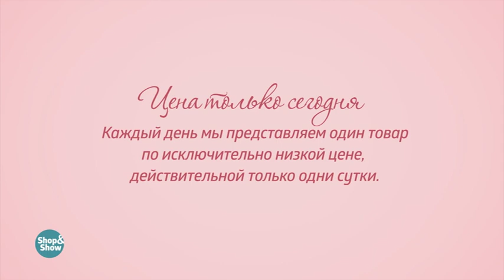Beluchi Пальто «Аделина». «Shop and Show» (мода)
[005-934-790] Beluchi Пальто «Аделина»  (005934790)